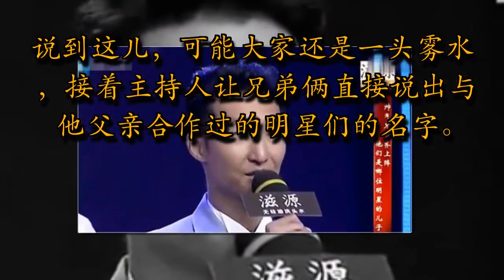如果他的父亲上场，成龙、刘德华、曾志伟全都要靠边站！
在浙江卫视《我不是明星》这档综艺节目中，有一期来了一对自称是明星之子的亲兄弟。他们分别叫洪天明和洪天祥。上台后，主持人便让二位开始介绍自己的明星父亲，洪天明首先介绍道:“我的爸爸是一个演员”，洪天祥几乎同时介绍道:“我的爸爸还是一位动作导演。”

（图／取自刘奕儿脸书、洪天祥脸书）

接着弟弟洪天祥继续介绍道:“他拍过接近一百二部戏，而且还拿过香港金像奖和亚太影展的最佳男主角。”哥哥洪天明:“他担任动作导演的戏也有七十多部，同时也拿过香港金像奖的最佳动作设计奖。”

说到这儿，可能大家还是一头雾水，接着主持人让兄弟俩直接说出与他父亲合作过的明星们的名字。哥哥洪天明和弟弟洪天祥依次列举了以下几位的名字:李小龙、成龙、甄子丹、元彪等等。

主持人最后还要求兄弟俩直接用一个词来形容自己的父亲。哥哥洪天明用了一个“胖”字，弟弟洪天祥则用了一个短语“一个威风的胖子”。听到这儿，估计大家应该差不多猜到了吧?于是主持人